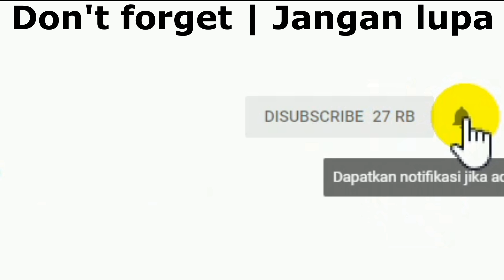AOD270 ZE7 No Display, Estimasi Sumber Kerusakan